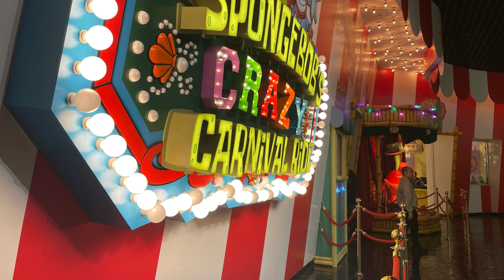[4K] SpongeBob’s Crazy Carnival Ride Animatronics At Circus Circus Las Vegas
Filmed On March 2nd (A Day After Opening)
I went down to circus circus to check out the SpongeBob’s Crazy Carnival Ride, this video is more focused on the 6 pneumatic animatronics made by sally dark rides in it. the basic plot of the ride is Mr Krabs runs a carnival to get more money but SpongeBob And Patrick accidentally brought the Krabby Patty ingredients so they improvised and use them for the games, plankton catches wind of it during us playing the carnival games thrown at us and goes after the Krabby Patty Secret Formula by collecting the ingredients as we go game by game, so we have to stop him. there is a lot of scents in the ride like cotton candy, and a burger scent when you pass by the spongebob animatronic, speaking of which I think the animatronics are really basic BUT they are detailed and really do a good job bringing SpongeBob into the world of animatronics, its a fun overall ride I liked how interactive it was and it's a must if you are a SpongeBob Fan, as the ride backgrounds and sets all have details calling back to earlier seasons, to list an example right next to the spongebob animatronic you can see a krabby supreme ad, there is a lot more i have not yet to spotted due to the fact i mainly focused on recording the animatronics.

however I should warn that this ride is not included in the adventuredome's all day wristband pass, it is 20$ Per Person To Ride (gotta give the feeling Mr Krabs actually runs it ig) and uses a play card similar to the ones seen in Chuck E Cheese's or Dave N Busters. the card works for both arcade games in the midway and the ride. circus circus if you are somehow reading this, please make the adventuredome unlimited wristband work with SpongeBob as that is my biggest criticism, thank you.
(Update as of 3/9/2024: The price is now been lowered to $12.97 for one ride while two rides cost 20$, still per person and not included with the adventuredome wristband)